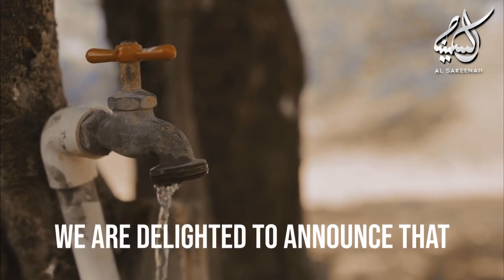200 water projects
By the Mercy and Grace of Allah SWT, we are so delighted and humbled to announce that Al-Sakeenah has MashaAllah successfully completed its 200th water project!

A journey that started ten years ago with the enthusiasm, and mission to play a role in providing water for the water scarce areas.

Allah was our Sole Guide and Support in this journey for quenching the thirst of thousands. We thank and pray for all those who contributed physically and financially. May Allah give them the best reward for that in both the Worlds.

We pray that Allah helps us to continue and work with the same zeal till the end of our lives, Ameen.